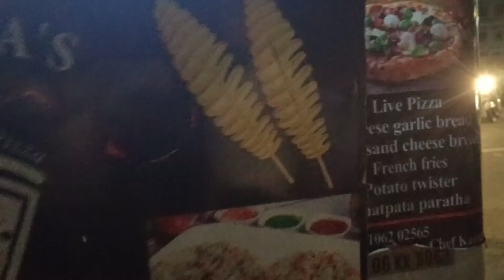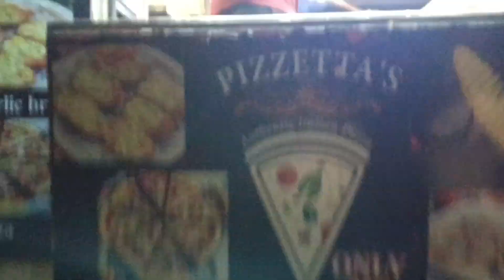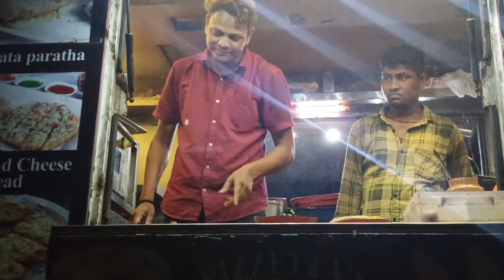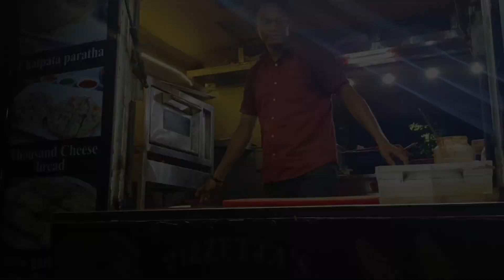किया मेरा बर्थडे सेलिब्रेट, 🎉 जेठानी ने दिया बहुत ही मस्त तोहफा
aisi gai hamari birthday birthday per humne family ke sath time nikala birthday ke din I barish aise time per hi Hui barish ghar mein hi nikala birthday FIR Gaye ham sham ko bahar dinner kiya bahar gai ek rishtedar ke vahan food when mein dinner karne
.birthday celebrate
enjoy birthday
Mili kuchh aisi gift#